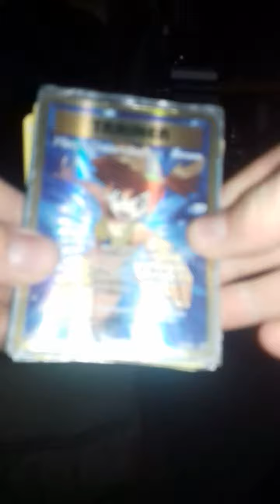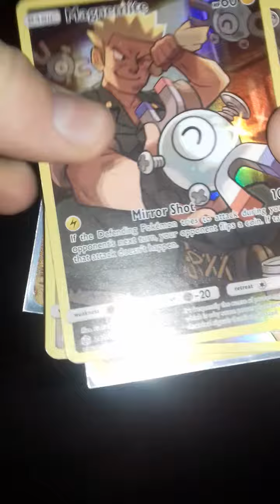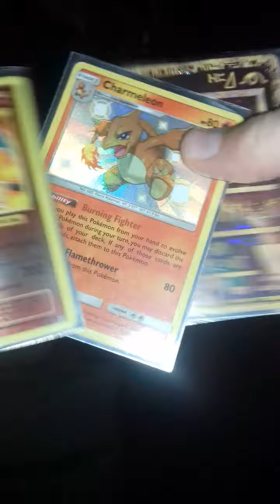some pokemon cards with the new pokemon theme song normal filter